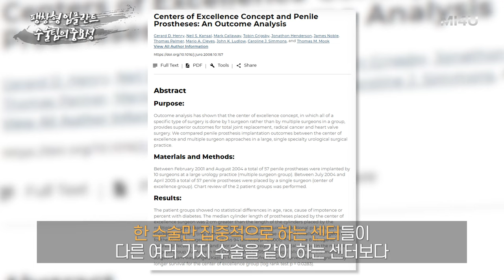[팽창형 임플란트와 수술팀의 중요성] 난이도가 높은 수술일수록 수술팀 전체의 숙련도가 중요합니다 (세움비뇨기과 박성훈 원장) 팽창형임플란트/팽창형보형물/세조각보형물/발기부전수술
[팽창형 임플란트 수술에서 수술팀의 중요성]
수술은 운동으로 비유하자면 복싱보다는 축구와 같은 팀플레이 경기입니다.  팽창형 임플란트처럼 난이도가 높은 수술에서는 특히나 팀 전체의 숙련도가 중요합니다.